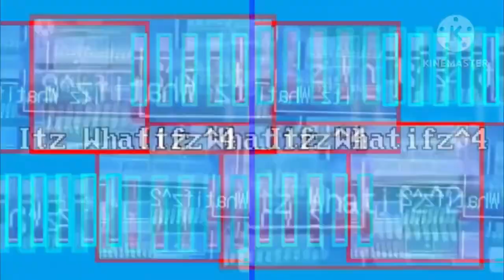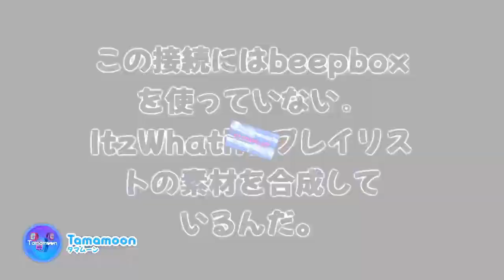Itz Whatifz Technique (1 - 100)